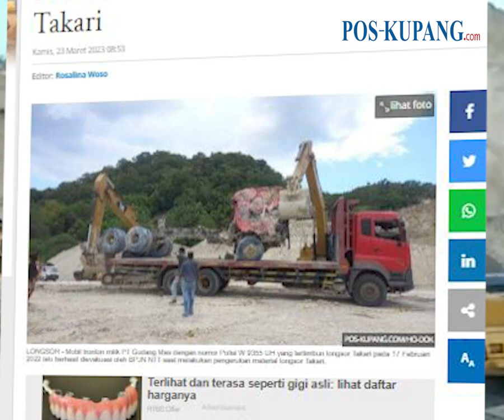Truk Tronton Berhasil Dievakuasi Setelah Sebulan Tertimbun Longsor Takari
POS-KUPANG.COM - Mobil tronton milik PT Gudang Mas dengan nomor Polisi W 9355 UH yang tertimbun longsor Takari pada 17 Februari 2022 lalu berhasil dievakuasi oleh BPJN NTT saat melakukan pengerukan material longsor Takari.

Mobil tersebut diketahui tertimbun longsor Takari pada Jumat 17 Februari 2022 sekitar pukul 18.30 Wita di KM 73 ruas jalan Timor Raya Takari. (POS-KUPANG.COM, Ryan Tapehen)

Artikel ini telah tayang di Pos-Kupang.com dengan judul Truk Tronton Berhasil Dievakuasi Setelah Sebulan Tertimbun Longsor Takari,

Source Video : djordan_farnando & nine.1404

Penulis   :  Ryan Tapehen
Editor  :  Rosalina Woso